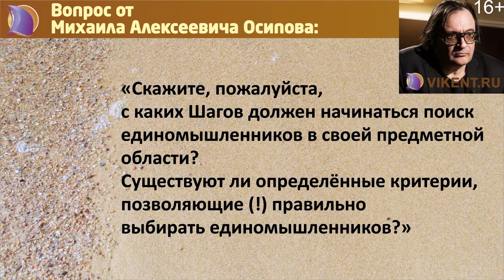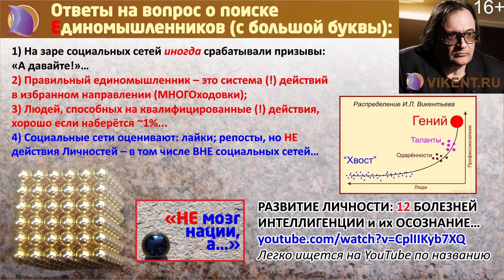ТВОРЧЕСКИЕ ПРОЕКТЫ: ПОИСК ЕДИНОМЫШЛЕННИКОВ в КОМАНДУ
ТВОРЧЕСКИЕ ПРОЕКТЫ: ПОИСК ЕДИНОМЫШЛЕННИКОВ / ПОМОЩНИКОВ в КОМАНДУ

- это фрагмент из открытой онлайн-консультации VIKENT.RU № 272: ТВОРЧЕСКОЕ РАЗВИТИЕ ЛИЧНОСТИ / КОМАНД – открытие XIII сезона онлайн-курса VIKENT.RU от 23 января 2022 года в 19:59 по московскому времени.

Однократная регистрация Новичков на бесплатный воскресный онлайн-курс VIKENT.RU по Теории и практике творчества + Ваши вопросы по теме развития творческой личности и креативных команд:

Назначение этого умного видео – понимание цены и путей формирования результативной – а не как обычно – креативной творческой команды.

19.59 Online-лекции VIКЕNT.RU о креативе

ФЕЙСБУК:
Встречи и конференции проекта VIKENT.RU